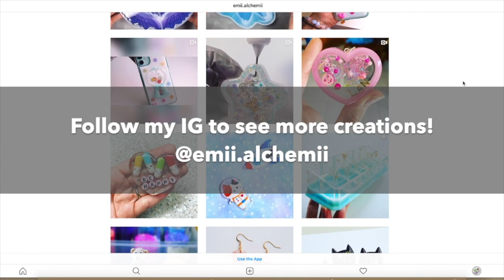Watch Me Resin: Cat Drink Shaker Charms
Watch me make these cute cat drink shaker charms. I used a different technique to fill the oil to see how well it works. And surprisingly, it worked nicely without any issues. You won't be able to fill it as much as the " drill a hole" method. Be gentle when squeezing out the oil and go a little at a time. You don't want to create too much pressure in the cavity causing the seal to break. Also the oil gushes out at the end of filling so it’s important to wipe the surface clean with isopropyl alcohol. Any oil residue left will affect the adhesion of the next layer of resin.

The uv resin was fully cured before cutting

IMPORTANT NOTICE: Please ALWAYS use resin with proper precautions including wearing proper PPEs (glove, mask, respirator etc) AND working in a well ventilated space. I recommend getting a hold of the SDS (Safety Data Sheet) info that every resin company has available to the public (by law). This has all the info about the resin you are using including the precautions you need to take and first aid care.

Supplies I used were purchased from many places including my local craft stores, Etsy, Ebay, Amazon, Sophie&Toffee, Miniature Sweets, and Aliexpress

Why do I use two different types of resin in my projects?
I use a casting resin to cast and a doming resin for doming.
Casting resin is usually low in viscosity and works very well in molds without much issue with the bubbles. Also the  low viscosity will allow the resin to reach detailed area of the mold. Doming resin is thick in viscosity and holds its shape very nicely. It creates a full dome and tends to hold the surface tension much better than low viscosity resin. So lower risk of the resin dripping off the sides. It also gives the piece a smooth, flawless finish.